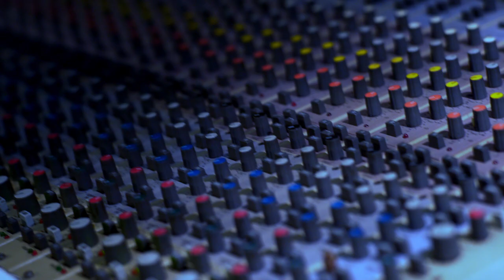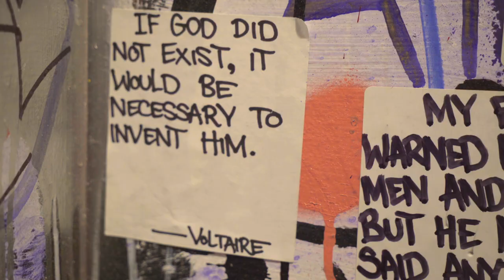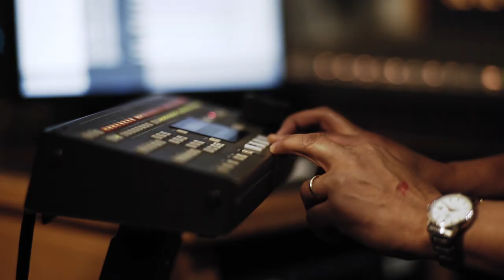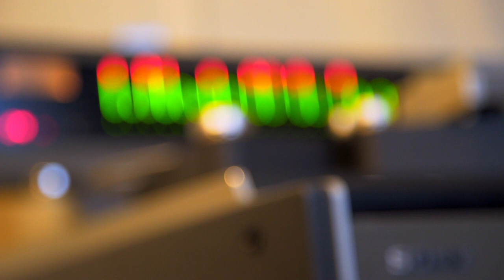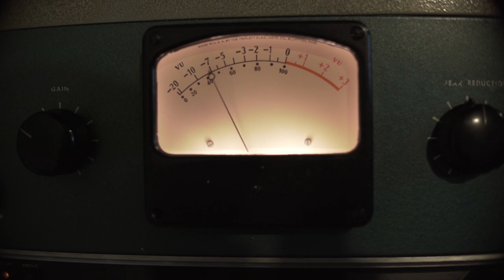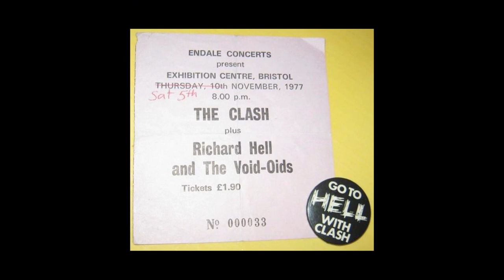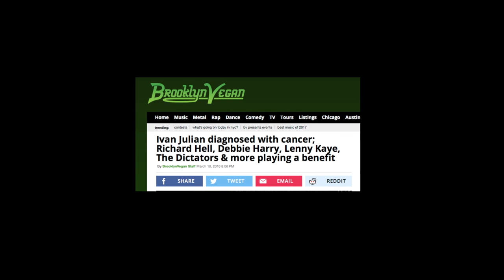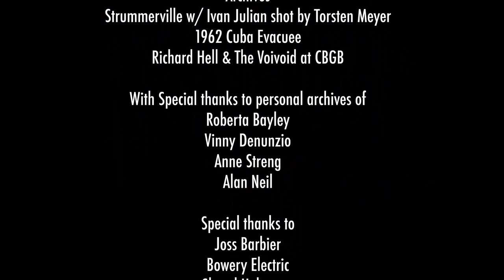You Don't Know Ivan Julian | Documentary | Full Movie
Since the inception of punk rock in New York, Ivan Julian has enjoyed a long and storied career as one of rock’s most innovative guitarists. In this documentary, You Don’t Know Ivan invites us to an intimate exploration of his creative process, his noteworthy collaborations.

Stars: Richard Hell, Ivan Julian
Directed by Geoffray Barbier